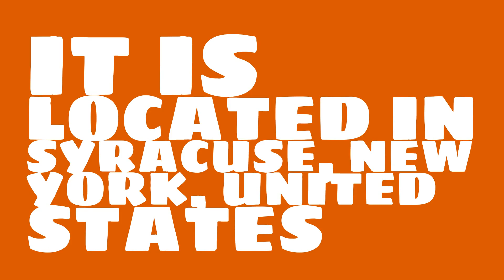What sport is Carrier Dome used for?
Watch this video to learn all about Carrier Dome in Syracuse, New York, United States.